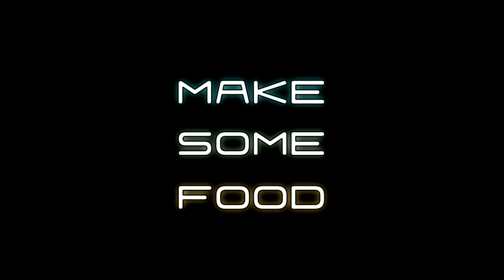Neon Noodles - Cyberpunk Kitchen Automation (Announcement Trailer)